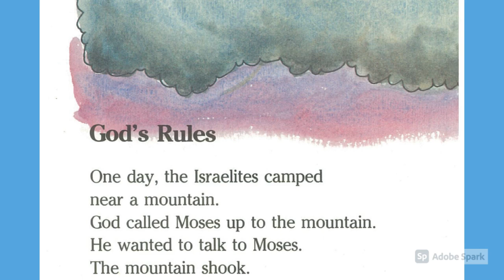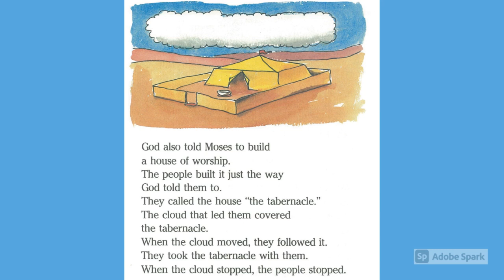God's Rules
Exodus 19-40